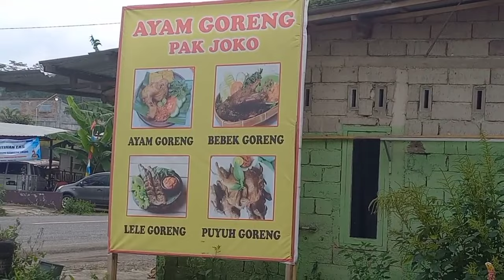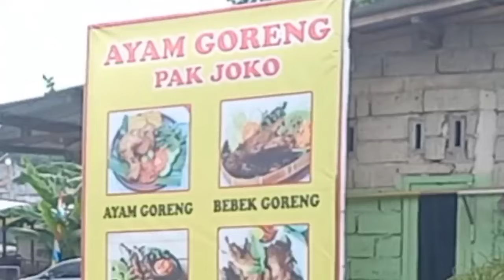Makan bebek Goreng di Warung Pak Joko !! Setelah berburu ular !!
teman-teman setelah kita berburu ular di hutan kita lapar dan kita menyempatkan mampir makan dulu di warung bebeknya Pak Joko di Jalan Raya Banyumas dekat dengan pom bensin Selo kromo atau Sebelum lampu merah Sawangan dari Wonosobo sebenarnya kita sudah membawa nasi cuma berburunya terlalu pagi sehingga warung-warung belum buka!!